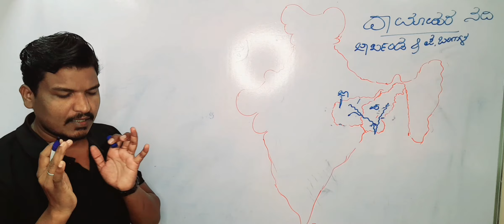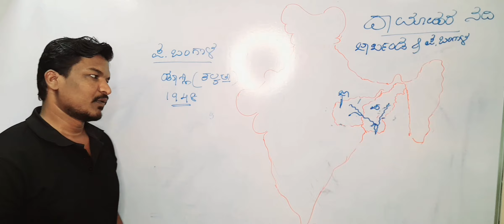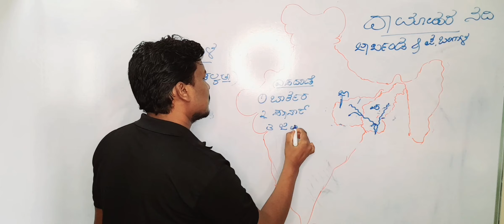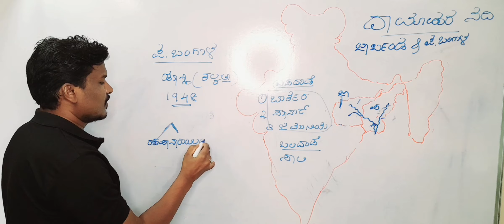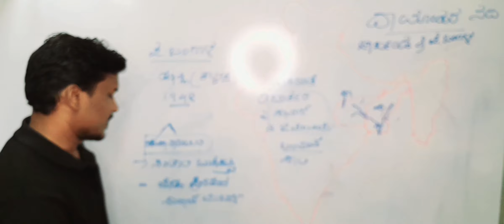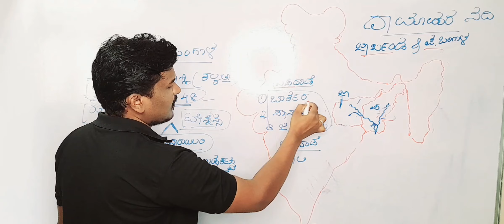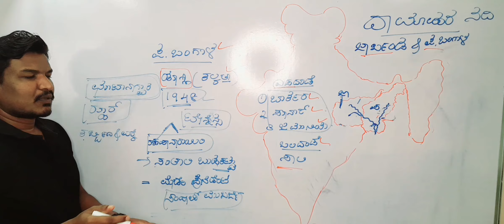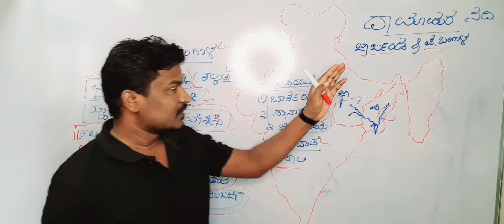ಬಂಗಾಳದ ಕಣ್ಣೀರ ನದಿ?| sorrow of bengal| KPSC | PSI |CAR | DAR| PDO